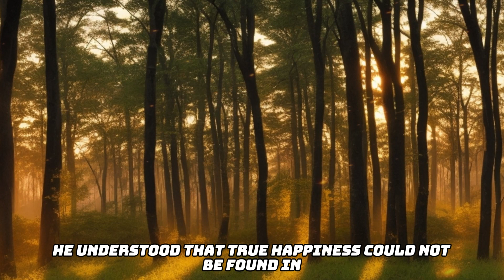A Tale from Buddha's Teachings | बुद्ध की शिक्षाओं से एक कहानी | Powerful Motivational Story.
The Serene Encounter: A Tale from Buddha's Teachings | बुद्ध की शिक्षाओं से एक कहानी | Powerful Motivational Story.